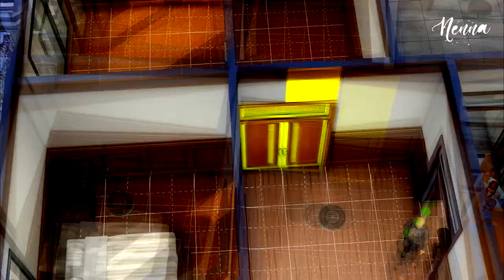CREATING MY SIMS 4 SAVEFILE #3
ABOUT THE VIDEO _  hi